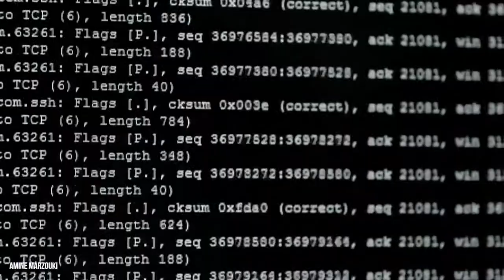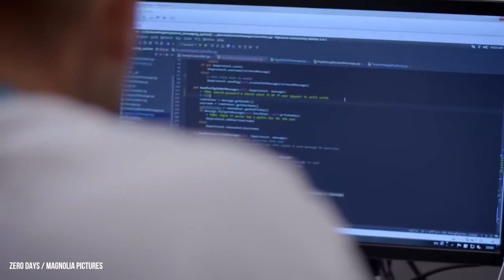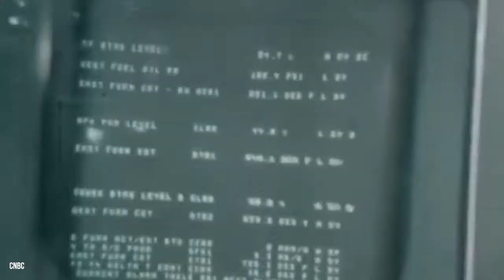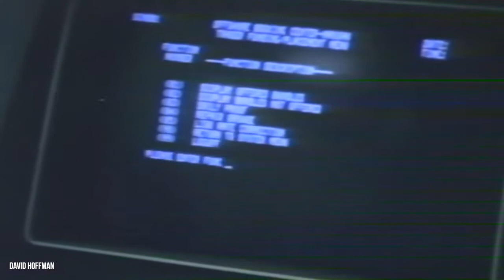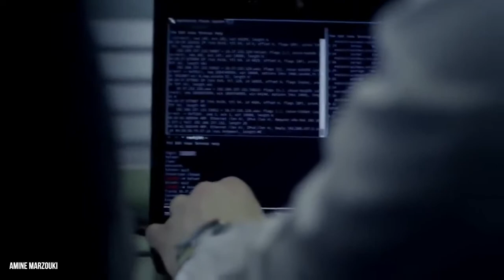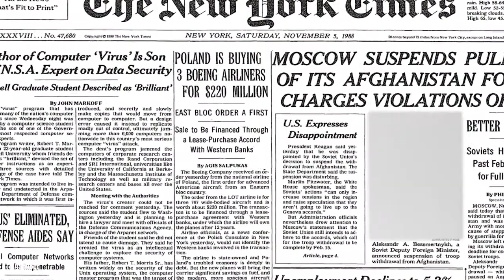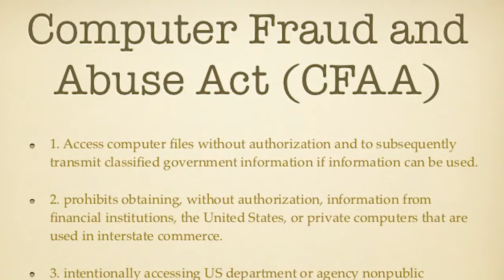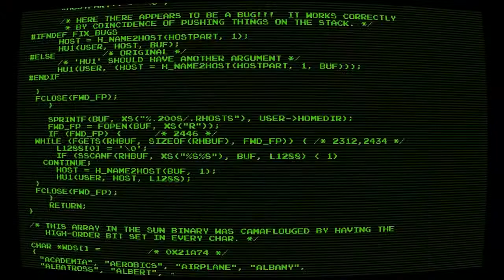How The FBI Caught The First Internet Hacker